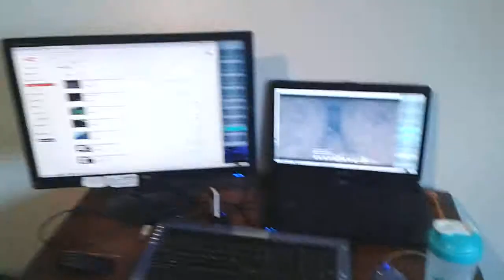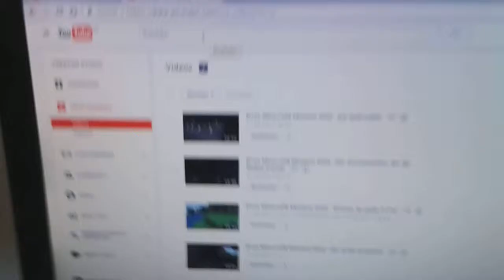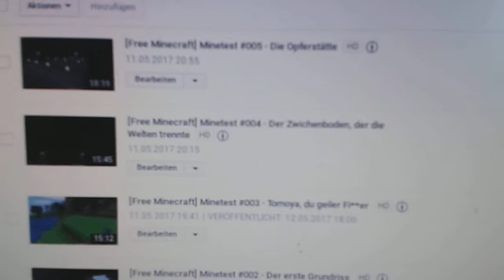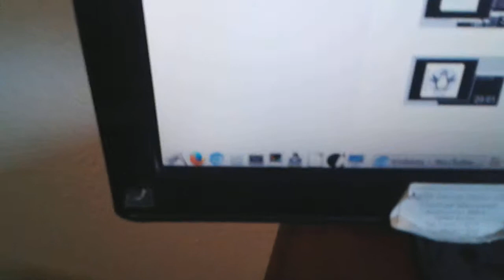Mein Zimmer v0.0.7 Beta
Es lebe das caos